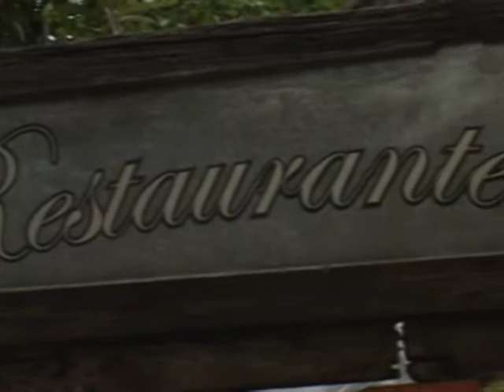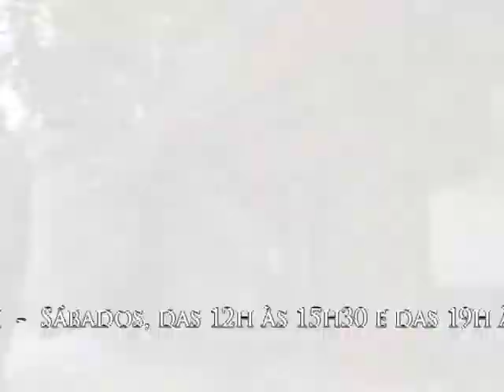PontoNet 23/02/2012 - Ricardo Orlandini entrevista Vanderlan Vasconselos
O então Superintendente da Superintendência de Porto e Hidrovias Vandelan Vasconselos (PSB) nos fala sobre a importância dos portos e hidrovias em nosso estado.

Esta entrevista foi a última concedida por Vanderlan Vasconselos como Superintendente da SPH. Inexplicavelmente ele foi exonerado do cargo pelo Diário Oficial do Estado de 8/02/2012.

Esta entrevista foi gravada no Box 21 Bar e Restaurante na Rua Carlos von Koseritz, 304 em Porto Alegre no dia 06/02/2012.